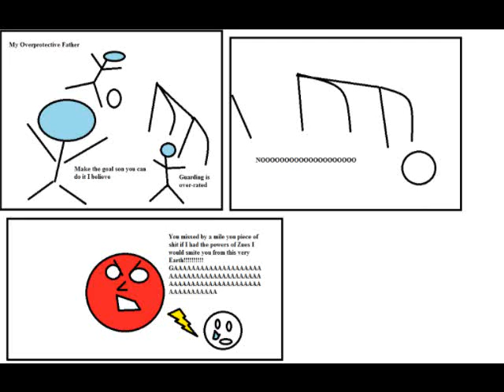The Funky Pope Comic Compilation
The Pope Laughs at this amazing comic strip